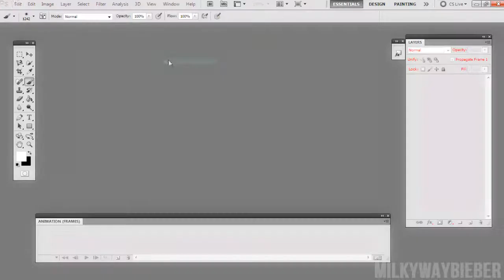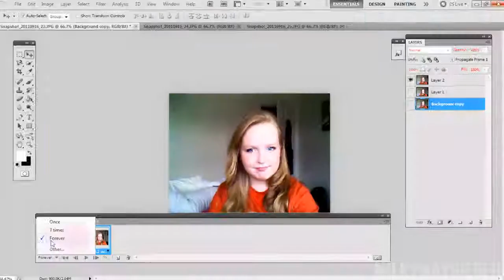PHOTOSHOP TUTORIAL: How to make a GIF (moving photo)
sorry that i didn't put text in this tutorial but it's pree' easy so hopefully you'll get the hang of it :)